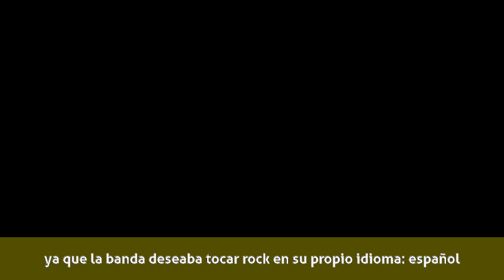Fernando Olvera - Biografía